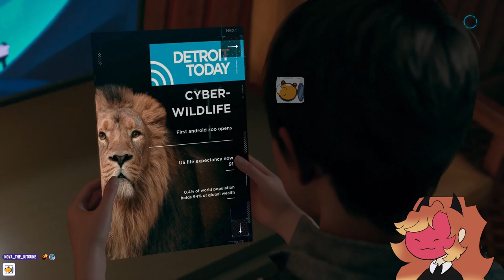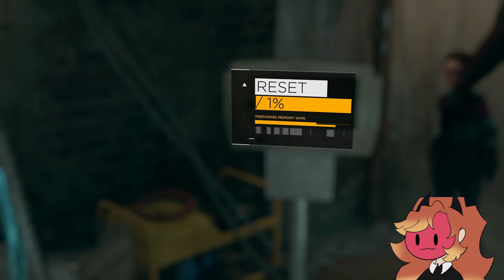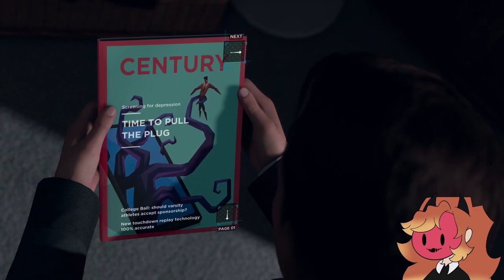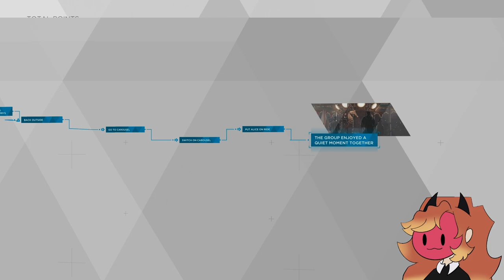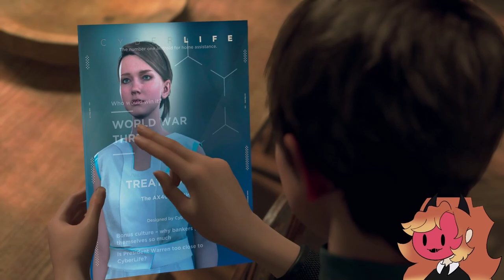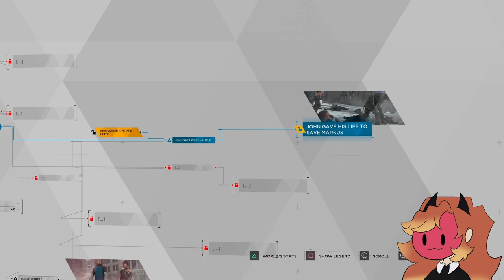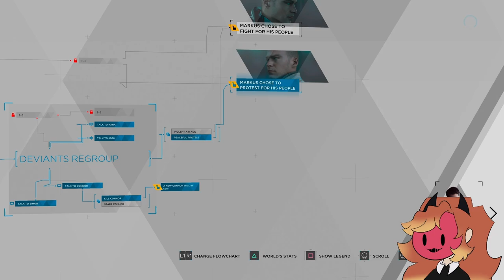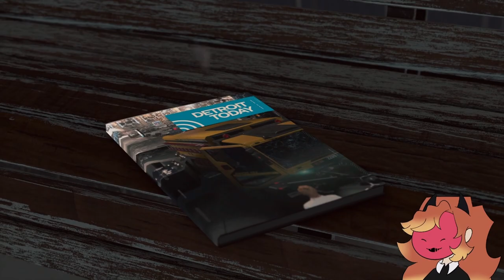I COULD NOT RESIST. | Kero Plays | Detroit: Become Human | (2/2)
I AM SORRY, OKAY? I AM SO-RRY. IT WAS TOO TEMPTING TO SEE WHAT WOULD HAPPEN PLEASE FORGIVE ME I AM BUT A GAMER AND A SCIENTIST AT HEART.